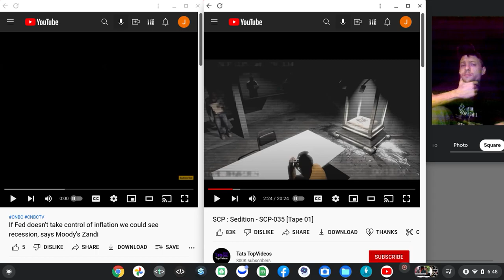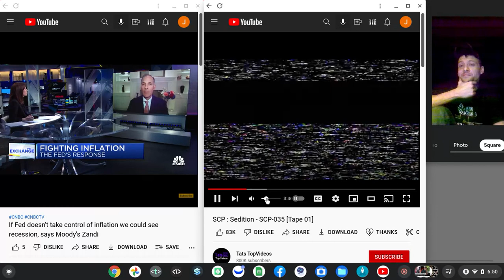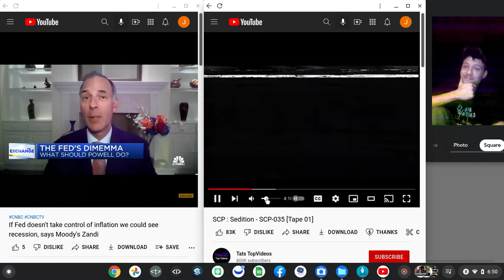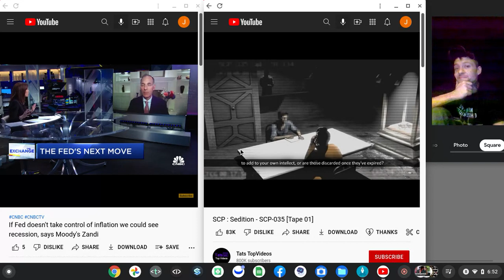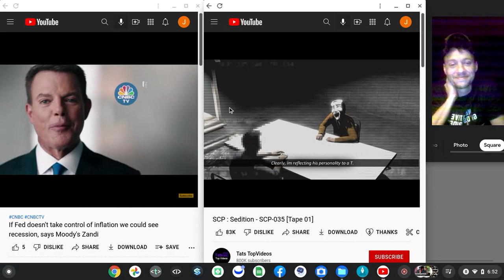masquerade 035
gunny dance... call it the remington